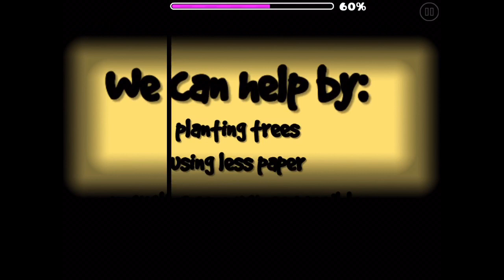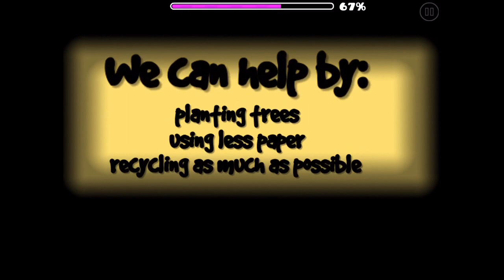unfinished/posted GD things!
This video showcases things I’ve made in GD that have only been seen by a few pairs of eyes, until now!
I’m so happy I got this out to you all! Some of this stuff I couldn’t figure out how to put in a video, so I thought I’d mash it all together eventually. Enjoy!
Geometry dash account name: sup3r87